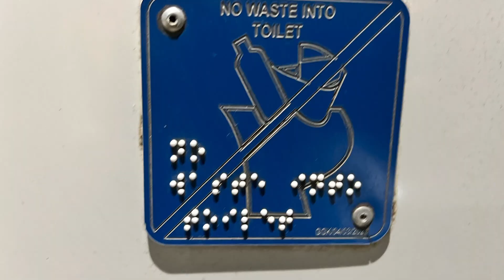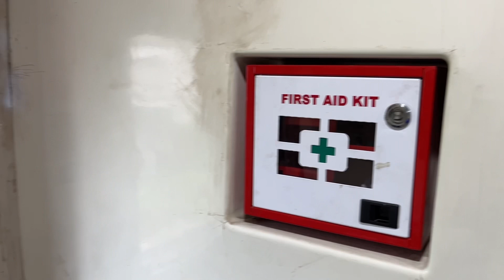Howrah NJP Vandebharat express ট্রেনে বোলপুর শান্তিনিকেতন journey video.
হাওড়া থেকে বুধবার বাদে প্রতিদিন এন যে পি বন্দে ভারত এক্সপ্রেস ছাড়ে সকাল ৫.৫৫ মিনিটে ও বোলপুর শান্তিনিকেতন পৌঁছায় সকাল ৭.৪৩ মিনিটে। অনলাইনে টিকিট কাটলে ব্রেকফাস্ট সহ এসি চেয়ারকারের ভাড়া ৬৫০ টাকা ও এক্সিকিউটিভ ক্লাসের ভাড়া ১১৭০ টাকা। এর সঙ্গে আই আর সি টি সি-র সামান্য কনভিনিয়েন্স চার্জ যুক্ত হবে।